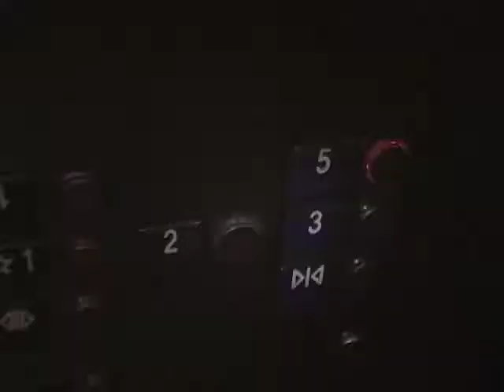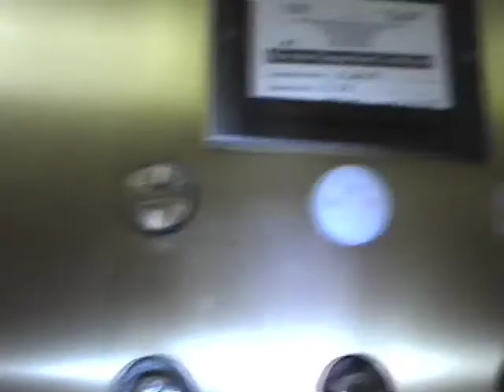Otis Traction Elevator at Piedmont Fayette Hospital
Video of a very nice Otis Traction Elevator at the East Wing at the Piedmont Fayette Hospital. I wonder why the opening is circular - maybe it initially had one of the "dissappearing" indicators.

Elevator Model: Otis Geared Elevonic